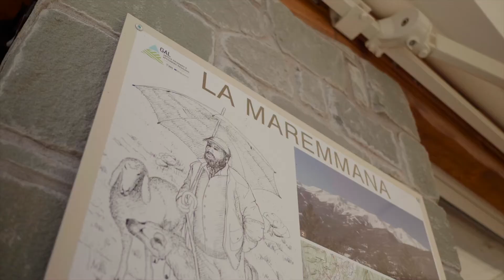Rifugio Monteorsaro - Villa Minozzo (RE)